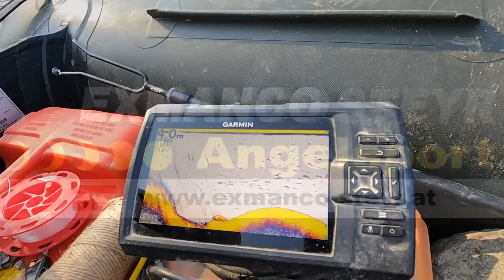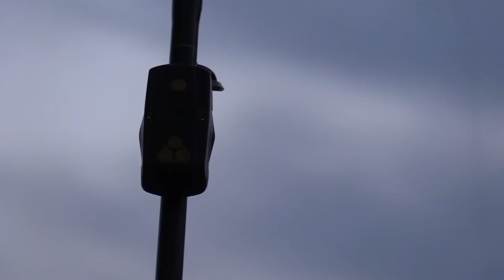ALLES voll FISCH !! | WELSANGELN mit DOPPELDECKER | Achtung Hafen!!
Es gibt an unseren Flüssen zahlreiche Häfen und Hafenausfahrten. Dort trifft meist stehendes Wasser auf schnelle Strömung und es bildet sich ein sehr interessanter Angelplatz. Viele Fischarten suchen diese Bereiche auf und natürlich kommt auch der Wels genau dorthin. Der starke Schiffsverkehr macht das Angeln an solchen Plätzen oft nicht leicht! Stefan zeigt im Video wie er an solch einem Platz vorgeht und stellt seine Doppeldecker Montage mit 2 toten Köderfischen vor. In der Dämmerung kommt der Biss eines großen Wallers.

Zuverlässiges 🎣🎣 Angelgerät bekommt Ihr hier:
Welsangeln🐟